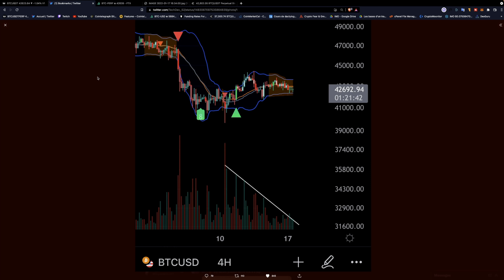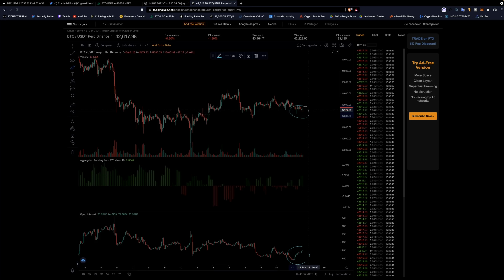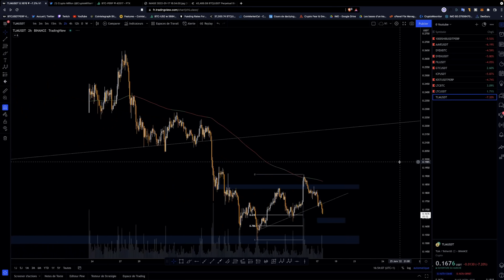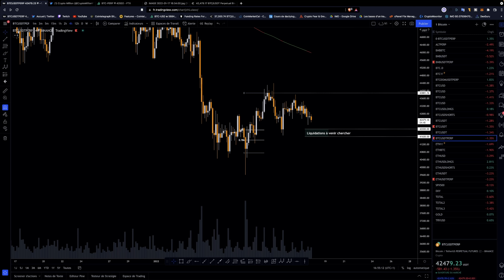UNE EXPLOSION POUR BIENTÔT ? 😱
Un compression maximale est en cours ! Je reste haussier même avec une petite baisse.
Hate de connaître vos avis en commentaire.

Séquence ⚙️
0:00 Intro
0:47 BTC
4:38 ETH
4:52 BNB
5:52 SHIB
6:02 AAVE
6:18 DYDX
6:36 FIL
7:08 GTC
7:31 ICP
8:10 IOST
8:38 LTC
9:15 TLM
9:59 Debrief

CryptoMillion Crypto Million Cryptomonnaie Cryptocurrency Altcoins Altcoin Trading Stratégie Analyse Technique Investissement Blockchain Projet Bitcoin Ethereum Binance Binance Coin Gagner de l'argent Tradingview Cryptotrading Analyse Technique XRP Solana SOL DOT LUNA IMO Trade Revenu Achat Bitcoin Astuce Bybit Exchange Tuto Facile Riche Cryptotrading Buy Acheter Graphique Débutant EW Français Ce contenu s’adresse exclusivement aux résidents suisses et ne constitue pas une offre ou une sollicitation pour les résidents français.